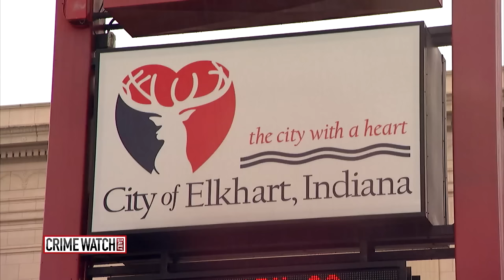The Elkhart Four: Teens Convicted of Murder in Botched Burglary - Pt. 1 - Crime Watch Daily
It's the case that divided a small Indiana town and ignited a nationwide debate. Andrea Isom reports.